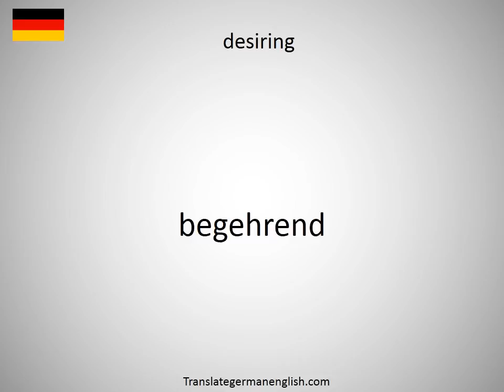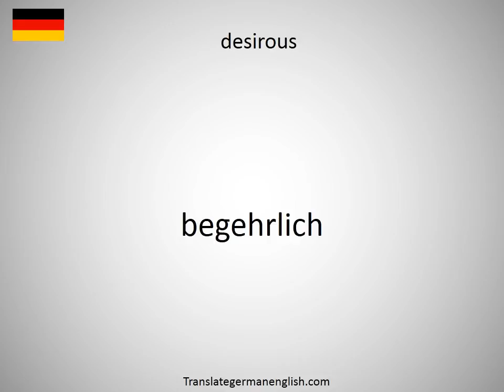How to say desired value indicator in German?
How to say desired value indicator in German? Learn the pronounciation desired value indicator! How to Pronounce desired value indicator. Expand your vocabulary, learn German words. Practice German online. Use this free pronunciation guide to practice words at a time. Learn German for free. Thank you for viewing, please like or subscribe! hoe om te sê, si të thuash, እንዴት እንደሚናገር, wie sagt man, comment dire, come dire, como dizer, как сказать, nasıl denir, cómo decir, 怎么说, πώς να το πω, hoe zeg je.